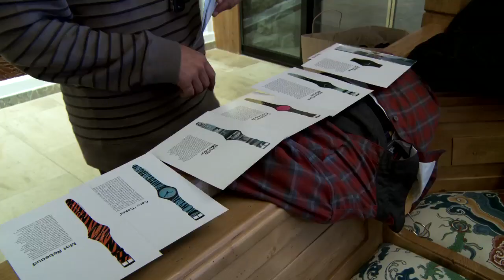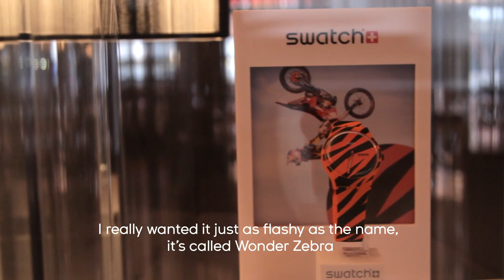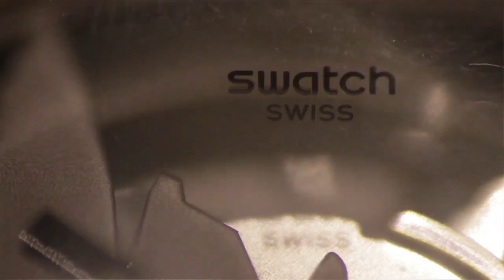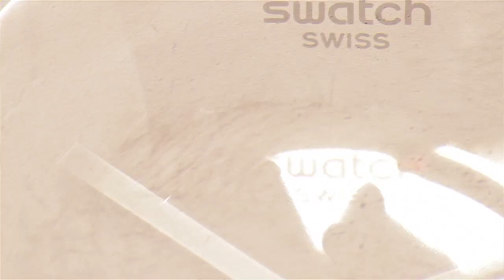Swatch Proteam All Access -- Swatch Sports Collection Product Launch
See the interesting, hectic, dramatic and glorious life "behind the scenes" of a Proteam athlete.
The "All Access" series takes you a step beyond the ordinary you usually get to see.

The new Swatch Sports Collection was launched around the last stop of the Swatch Freeride World Tour in Verbier on March 23rd.
See and follow the Swatch Proteam enjoying perfect days in the breathtaking Swiss Alps!